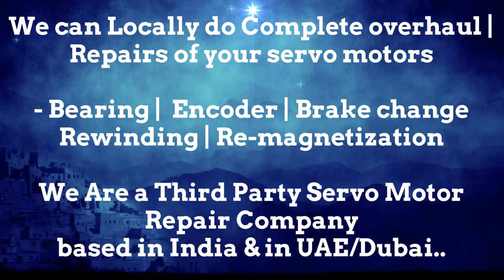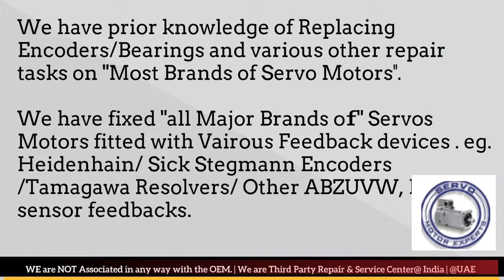SIG ELAU Repair Align Servo Motor Drive Dubai Abudhabi Sharjah Ajman Oman GCC Bahrain Kuwait